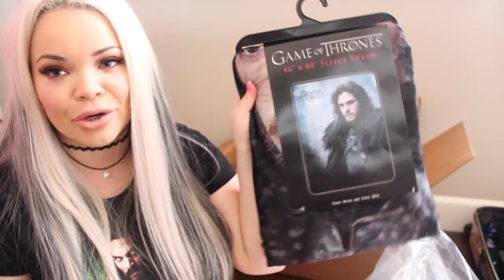EPIC UNBOXING/HAUL!!! (VEGAS, VERSACE, THINK GEEK, PUSHEEN, BARBIE + MORE)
:::::::::MY MUSIC

I may create content for my channel, but you, the viewer, MAKES my channel what it is

Jeremiah 29:11